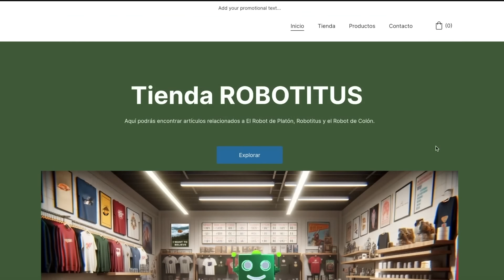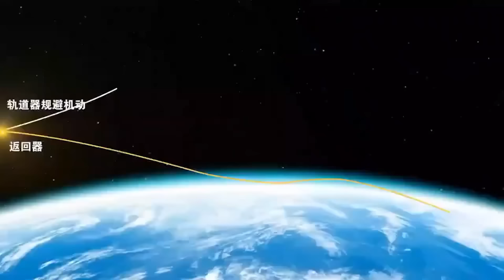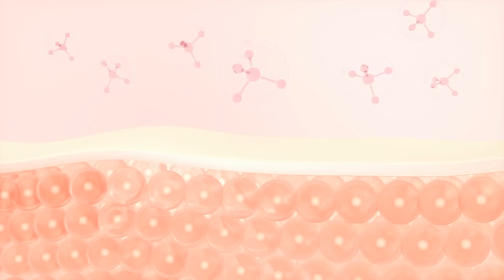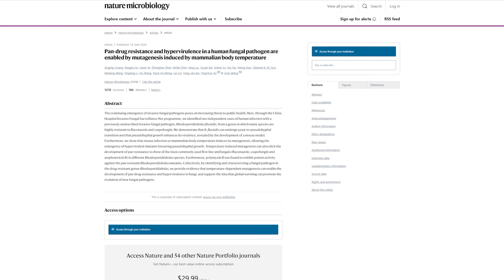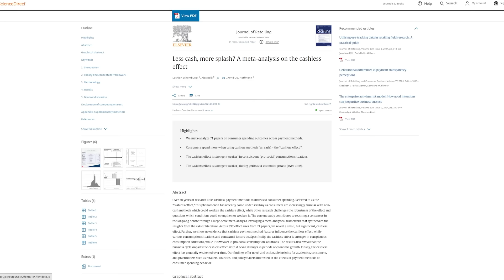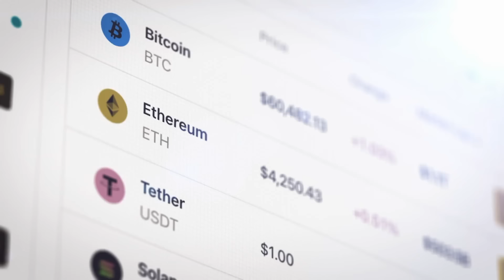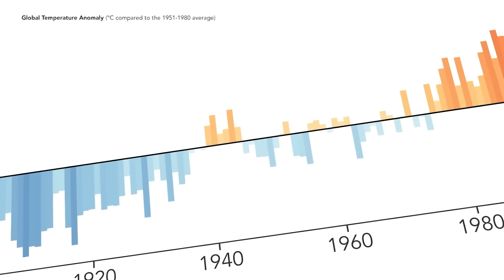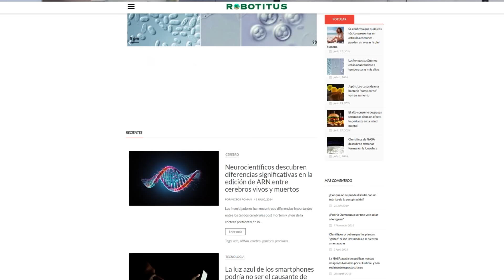Los Hongos Patógenos se Están Adaptando a Temperaturas Más Altas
y utiliza mi código ROBOTITUS para obtener un descuento exclusivo en Hostinger!

Las noticias científicas más importantes de la semana.

alarmante-estudio

en-japon

altas

La transición a los pagos electrónicos nos hace gastar más

superficie-terrestre

Si deseas contribuir con el financiamiento de más videos como estos, puedes hacerlo a través de